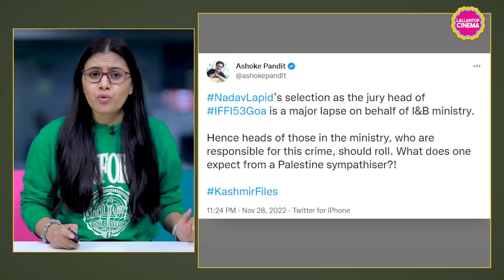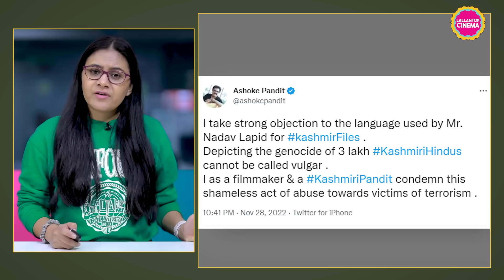The Kashmir Files को IFFI के ज्यूरी हेड ने अश्लील, प्रोपगैंडा फिल्म बताया, सेलेब्स का रिएक्शन ये रहा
Actor Anupam Kher, who played a key role in The Kashmir Files took a swipe at IFFI Jury Head Nadav Lapid for calling the film "propaganda, vulgar" at the festival's closing ceremony on Monday. Filmmaker Ashoke Pandit also slammed Lapid.